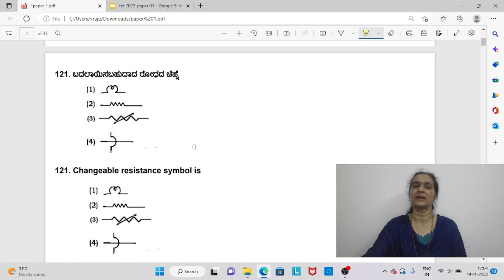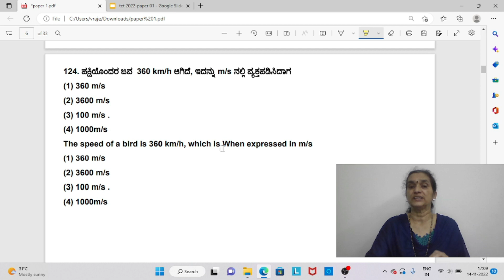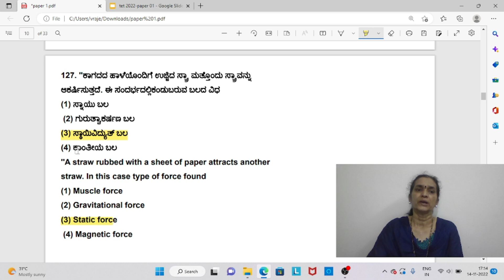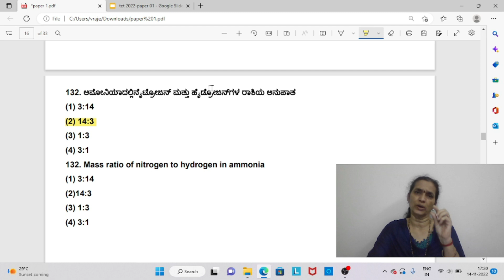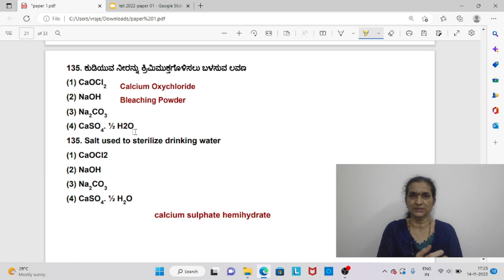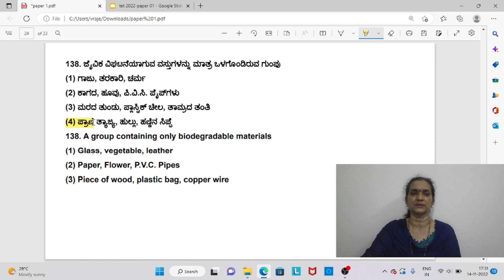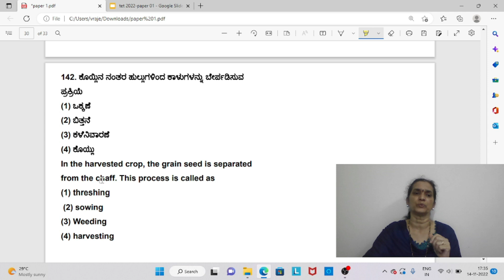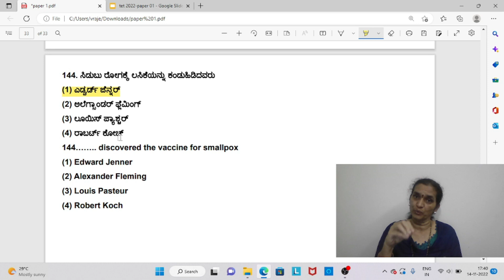TET -2022 Paper- 01 ವಿಶ್ಲೇಷಣೆ ಜ್ಞಾನದ ಸಂವರ್ಧನೆ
2022 Karnataka TET  PAPER-01 ವಿಜ್ಞಾನ ಪ್ರಶ್ನೆಗಳ ವಿಶ್ಲೇಷಣೆ

ಈ ವಿಡಿಯೋವನ್ನು ಶ್ರೀಮತಿ . ರಾಜೇಶ್ವರಿ ಇವರು SDA, PSI, RRB, KAS, IAS, FDA, PDO, TET, GPSTR ಇತ್ಯಾದಿ ಸ್ಪರ್ಧಾತ್ಮಕ ಪರೀಕ್ಷಾ ಅಭ್ಯರ್ಥಿಗಳಿಗಾಗಿ ತಯಾರಿಸಿರುತ್ತಾರೆ.

ಇದರಲ್ಲಿ ಬರುವ ಎಲ್ಲ ಪ್ರಶ್ನೆಗಳೂ SDA, PSI, RRB, KAS, IAS, FDA, PDO, TET, GPSTR ಇತ್ಯಾದಿ ಎಲ್ಲಾ  ಸ್ಪರ್ಧಾತ್ಮಕ ಪರೀಕ್ಷೆಗಳಲ್ಲಿ ಬಹು ನಿರೀಕ್ಷಿತ  !!